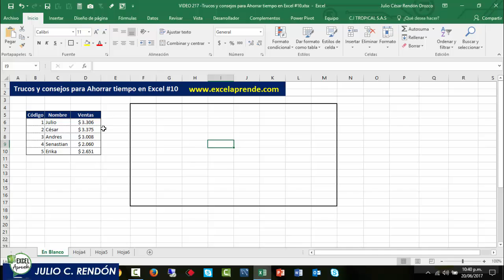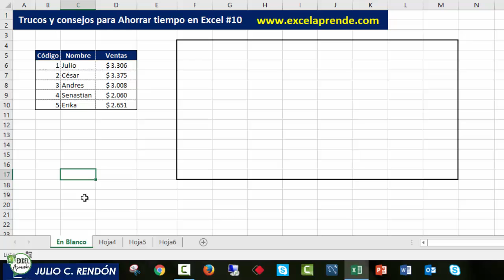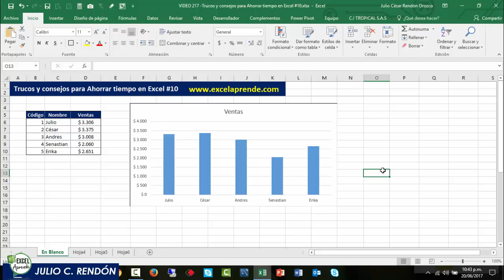Trucos y consejos para Ahorrar tiempo en Excel #10 | Excel Aprende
En solo 3 trucos aprende como ahorras tiempo para optimizar tareas en Excel.

Registrarte GRATIS en nuestro Curso RELEVANTE Con Excel y aprende hacer mas en menos tiempo

Y recibe rápido y personalizado nuestro contenido.